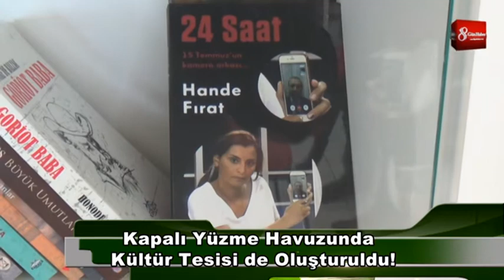Kapalı Yüzme Havuzunda Kültür Tesisi de Oluşturuldu! 8gunhaber